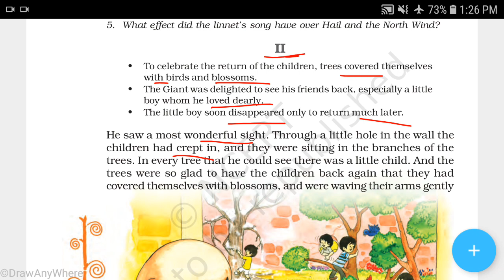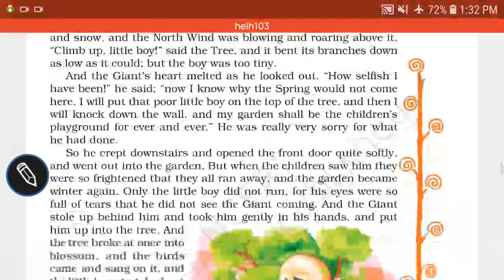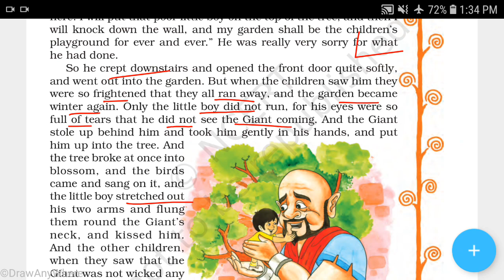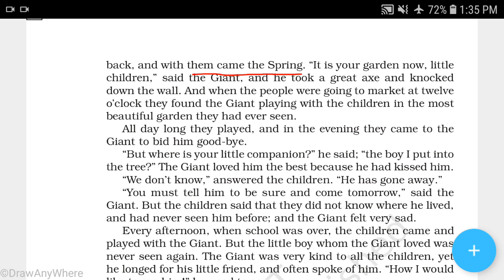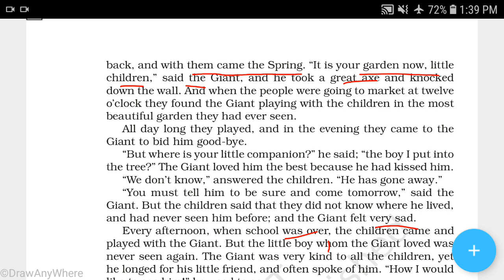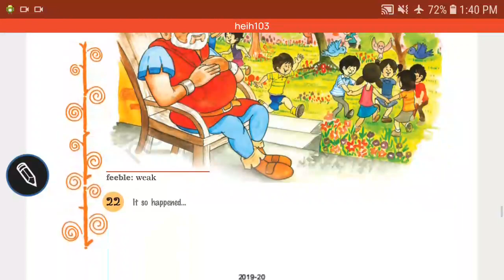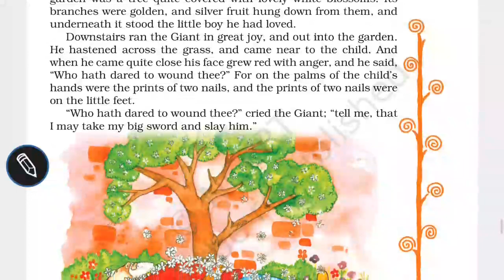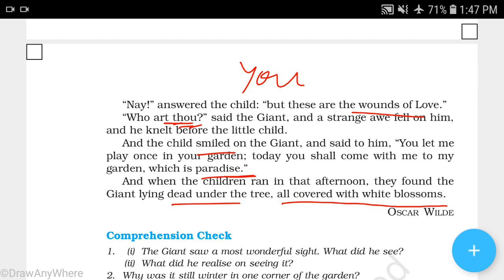Class-8th,lesson-3(The Selfish Giant)part-2,line to line explanation in hindi